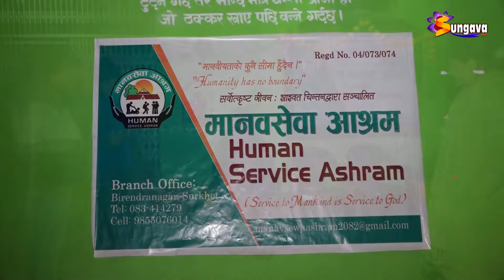वीरेन्द्रनगर द्धारा नगरका विभिन्न ठाँउबाट ३ सहयोगापेक्षीहरुको उद्धार || Sungava Khabar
वीरेन्द्रनगर द्धारा नगरका विभिन्न ठाँउबाट ३ सहयोगापेक्षीहरुको उद्धार, पेसेवर मागन्तेका परिवारलाई पहिचान गरि कार्बाही गर्ने प्रजिअ अधिकारीको चेतावनी ।।